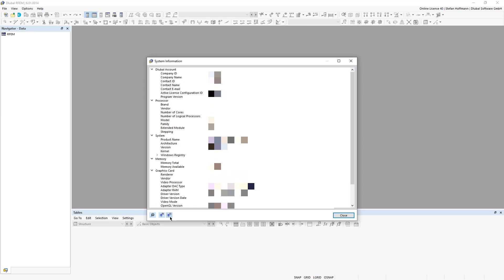[EN] FAQ 005177 | ¿Cómo puedo realizar un diagnóstico del sistema en RFEM 6/RSTAB 9 y enviarlo al...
Pregunta:
¿Cómo puedo realizar un diagnóstico del sistema en RFEM 6/RSTAB 9 y enviarlo al soporte al cliente?

Respuesta:
Para hacer esto, abra la opción Información del sistema ... en el menú Ayuda.

A continuación, puede guardar el diagnóstico del sistema y enviarlo por correo electrónico.